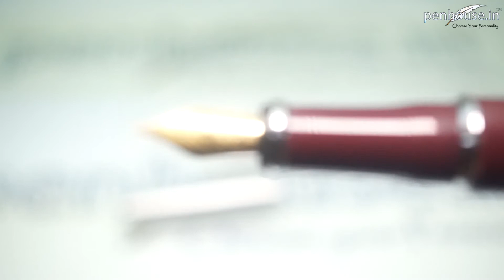Camlin Elegante – Marrown Color Body With Silver Cap Thick Body Fountain Pen Model: 13507